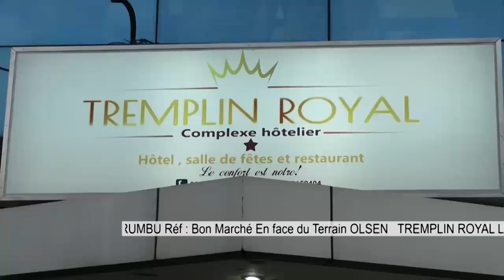🔴HON KALONJI EN DIRECT DE GOMA AU SECOURS DES CONGOLAIS DÉPLACÉS